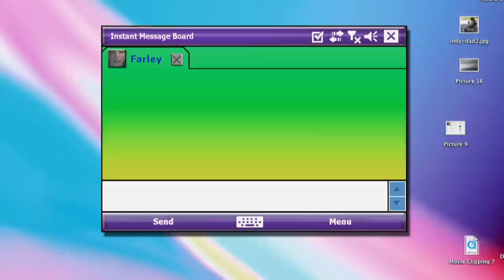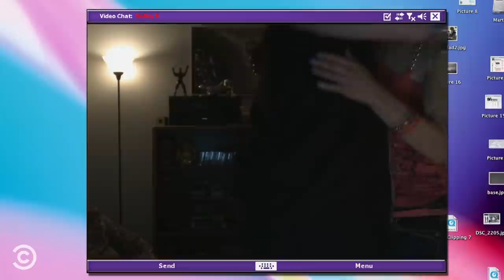Bobby Bottleservice Gets a New Client for His Music Empire (feat. Chelsea Peretti) - Kroll Show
Bobby Bottleservice video chats with Farley to see if there’s a collaboration in their future.

About Kroll Show:
With unforgettable recurring characters like Bobby Bottleservice, the PubLIZity girls, Ref Jeff, C-Czar and more, Kroll Show skewers our television-obsessed culture and the rabid fan base it breeds. More than just a collection of sketches, it’s Nick Kroll’s one-of-a-kind take on pop culture and the meaning of celebrity.